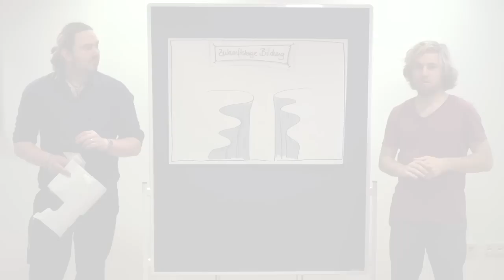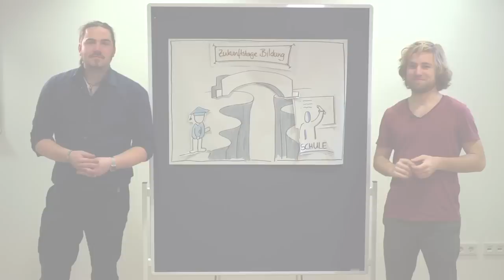Die Hochschule, die Zukunft und Du - Leuphana Zukunftstage Bildung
Beschreibung: Studierende der Leuphana Universität Lüneburg haben das Konzept der Zukunftstage Bildung zur Verbesserung der Lehrerbildung entwickelt und pilothaft umgesetzt. Um noch mehr Studierende zu erreichen wird die Unterstützung des Stifterverbandes benötigt. Es handelt sich um einen Beitrag im Wettbewerb "Die Hochschule, die Zukunft und Du!"